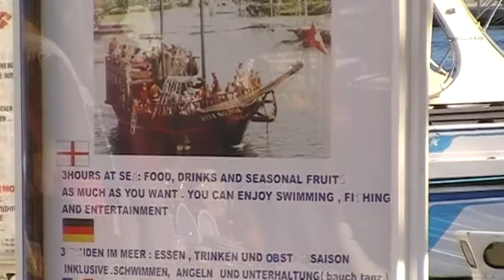Hafen in Port el Kantaoui, Reisetipp Hafen in Port el Kantaoui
Hafen in Port el Kantaoui, Reisetipp Hafen in Port el Kantaoui Hubert Fella Reisebüro Fella in Hammelburg
Reisetipp Hafen in Port el Kantaoui : Absolut sehenswert zum Bummeln und Shoppen und Einkaufscenter Urlaubsfeeling pur, Wunderschöner Hafen, Super toller Hafen, Das muss man gesehen haben, Da muss man hin, Hafen Port el Kantaoui, Sehr schöner Hafen u. Schiffe, Shops u. Lokale, Sehr schöner Hafen, Port el Kantaoui
Giata: 0000